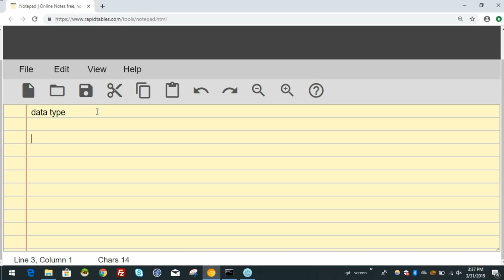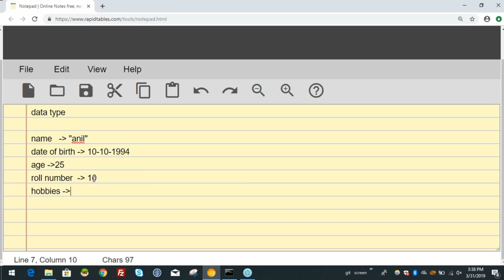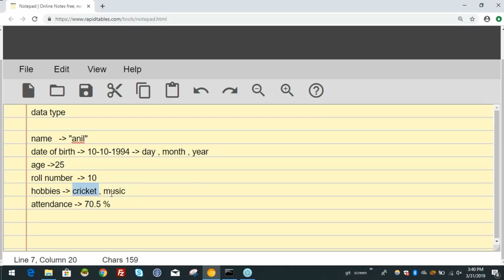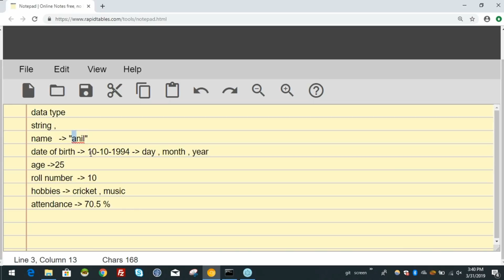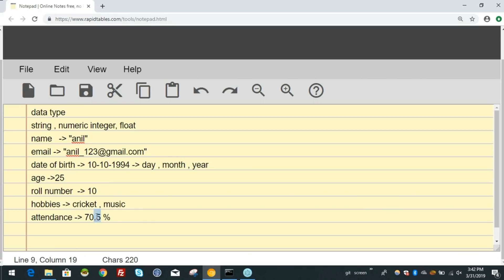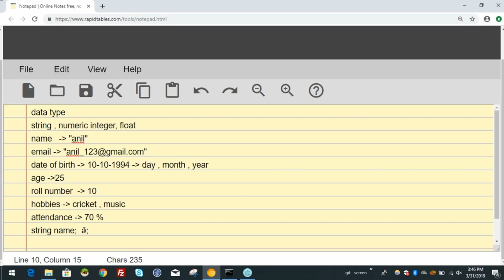data types in programming